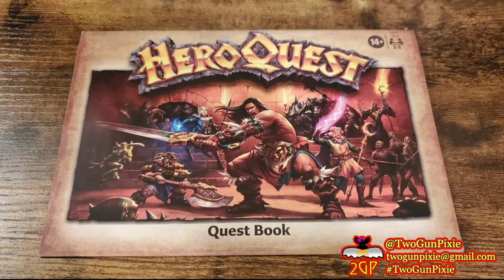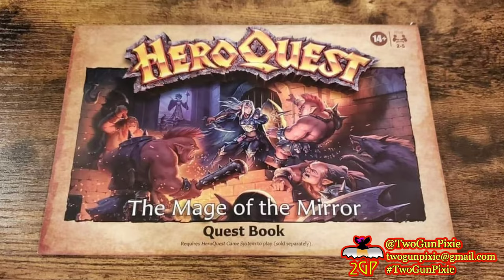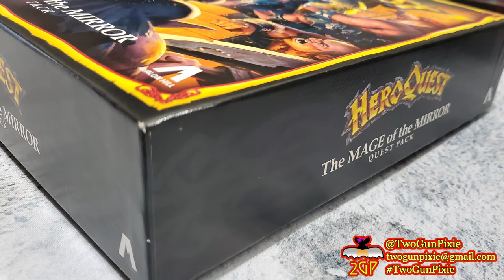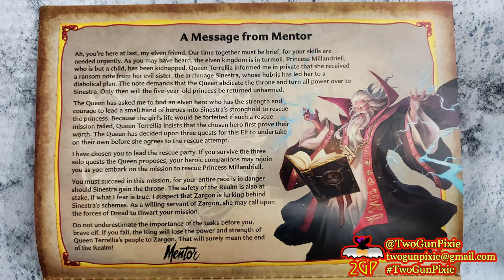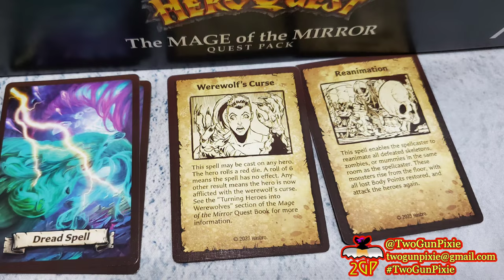Slideshow Gaming 11/2/24 - HeroQuest: the Mage of the Mirror